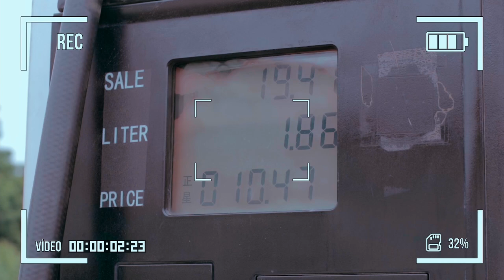Dangote - GHANA IS BROKE (Official Music Video)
Official Music Video by Dangote performing GhanaIsBroke. Video directed by Joe Gameli of TMP Studios.